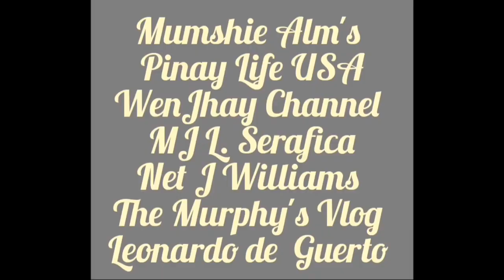Package from Korea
I ordered some items to my friend.

Mega Love Shout out!
@mimi wee pinay  @Journey of Kae  @Mumzy Vany
@Ryce DG  @Bae Roselove  @Gladys Jean Galvez
@Suddi Akka  @JAM Selfieskit  @Kort Gatus
@Juanpog Banognog  @Andoy Palaboy Canadian Boi
@Ma Militte Gestole  @Gigi Higgins USA  @geevee143
@Arianne Jho  @Blessed Hartfield  @Arts by Ayerie
@Jenjen Lakwatsera  @Miggy & Ross  @Riz Oliverio
@Dinh's Little adventure  @Gabby & Mommy  @Mrslai USA
@Pretty Sisters  @Momshie Hazelle  @Evita Bitang
@Inday Mary TV  @DJ Papa_Owel 007  @Annie Ventures
@Bee Sanchez TV  @Leen Lapid Mendoza  @Vangie D Arsonado
@Taste Good Kitchen  @Lovebites by Nelia  @Mumshie Alm's
@Foodiez Cravings  @Chubby Chubbs   @Mirazol Actub
@Thunder's TV Cebuang  @Pinay Life USA @Love For Downs
@Dertee kitchen @Bygrace OfGod